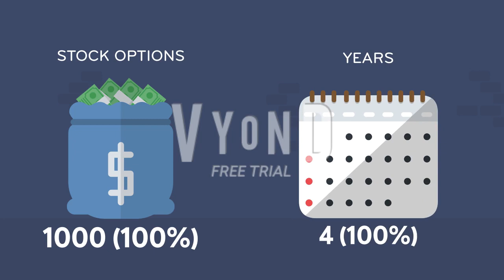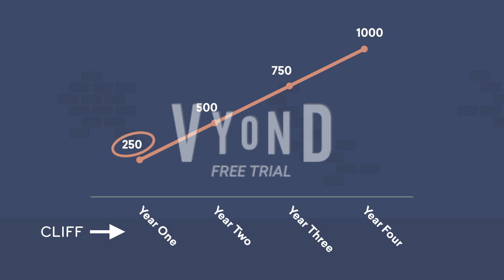What are stock options